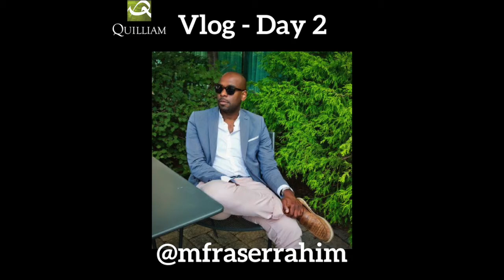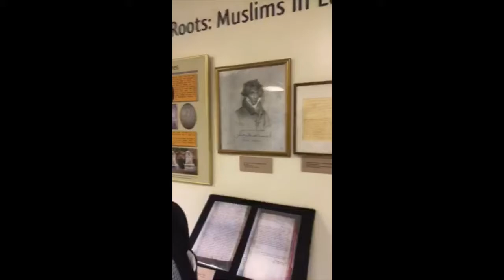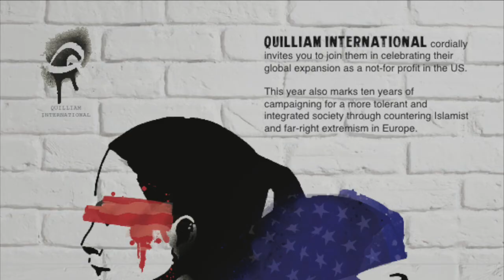Quilliam U.S. Vlog - Day 2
Quilliam International - North America, Executive Director, Muhammad Fraser-Rahim gives you a tour of Washington D.C's America's Islamic Heritage Museum. The build up to QuilliamUS launch continues!

Quilliam is the world's first counter-extremism organisation set up to address the unique challenges of citizenship, identity, and belonging in a globalised world.